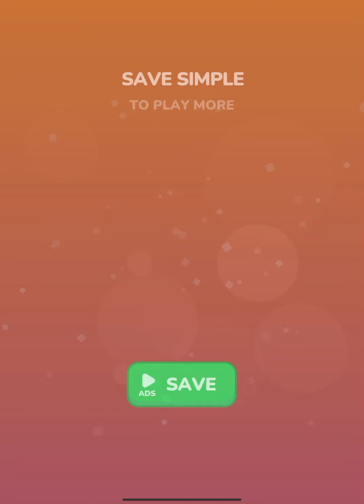Pop Us 👩‍❤️‍👩❤️‍🔥🔥 Very Satisfying And Relaxing ASMR Sounds Gameplay